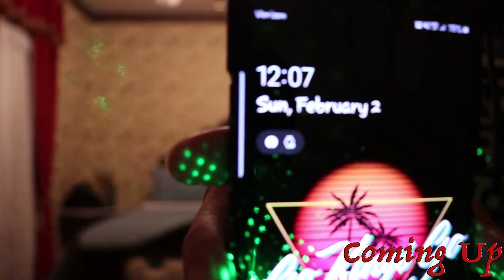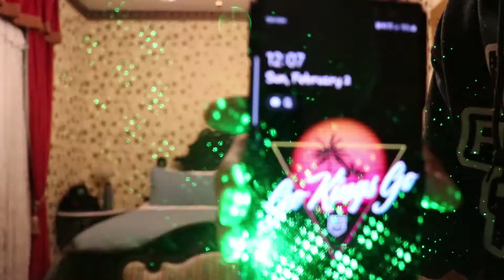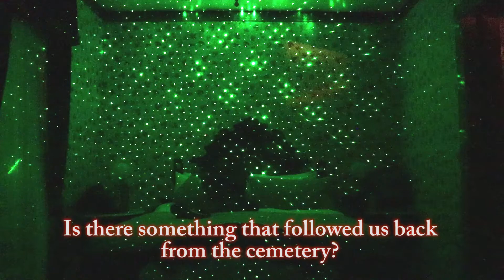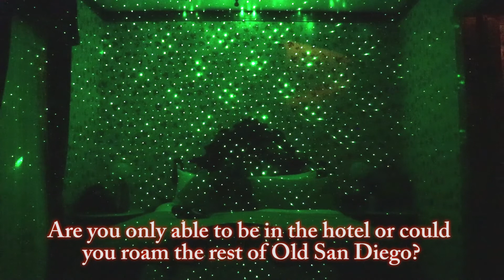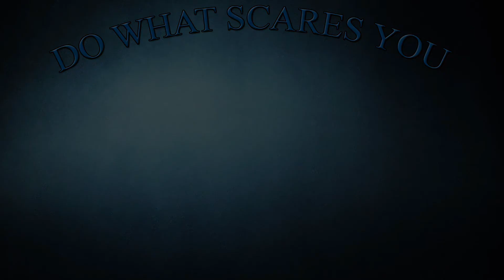Haunted San Diego Part 3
Me and Nick spent the night at the Cosmopolitan Hotel in Old Town San Diego to investigate the haunting of Room 4/5.